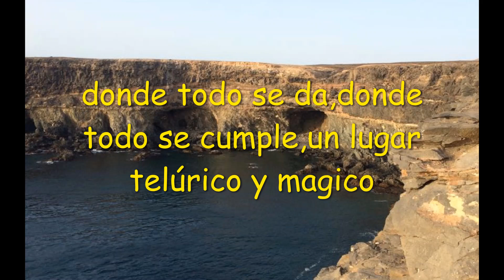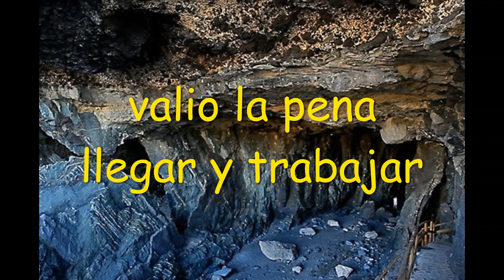LLEGANDO A LA ISLA BRUJERIL Y MAGICA DE FUERTEVENTURA CANARIAS